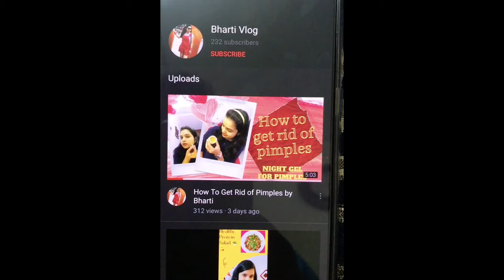बालों का झड़ना रोके मैथी दाने का पानी | Fenugreek seeds water for hair | Fenugreek Seed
Hiiii friends,

In this video I have brought for you fenugreek seed water serum which is very healthy for hairs. It’s regular use will make your hairs thick, strong and long.

Single hair oil for all problems